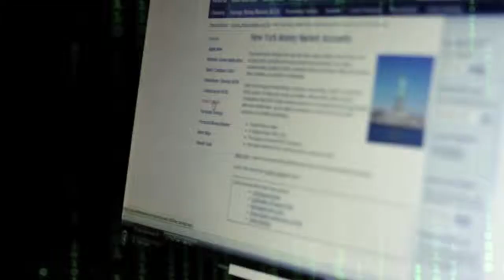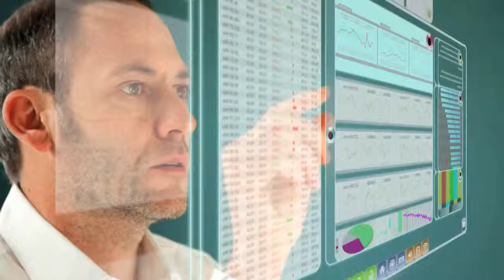PAKSAT-1R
Pakistan's National Communications Satellite PAKSAT-1R is the first in a series of communication satellites being planned for launch. The successful replacement of PAKSAT-1 with PAKSAT-1R will ensure continuity of service to various National and International customers including, TV broadcasters, Telecom operators, Data and Broadband Internet service providers as well as government organizations.

PAKSAT-1R will operate from orbital location of 38° East Longitude and shall offer C and Ku band coverage in over 75 countries across Europe, Africa, Middle East, South and Central Asia.